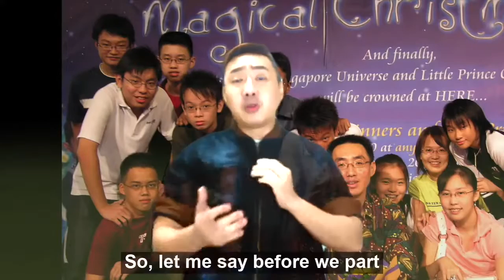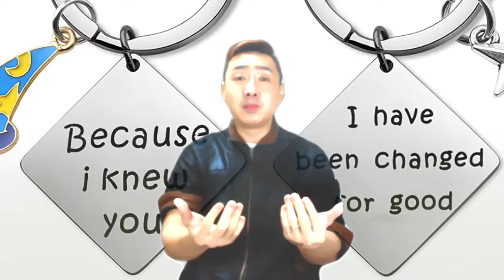"For Good" From the musical "Wicked" by Matt Q Teachers' Day Tribute